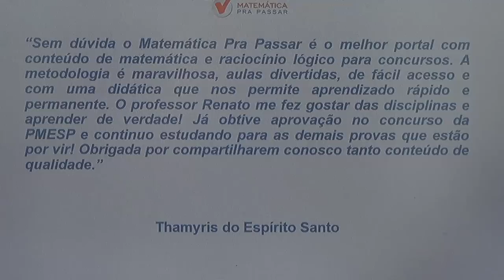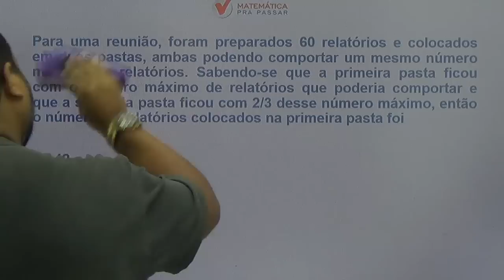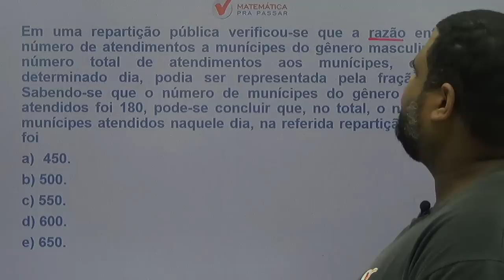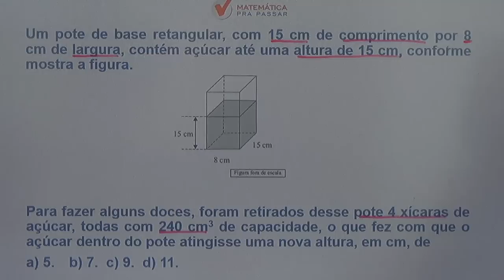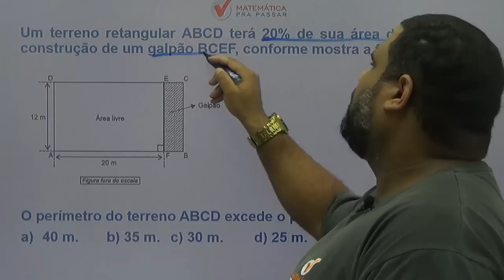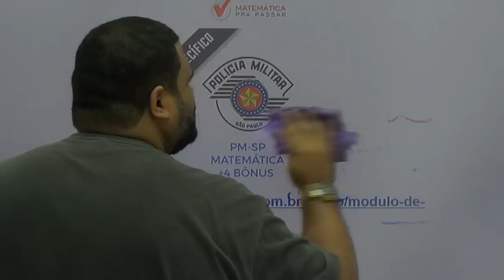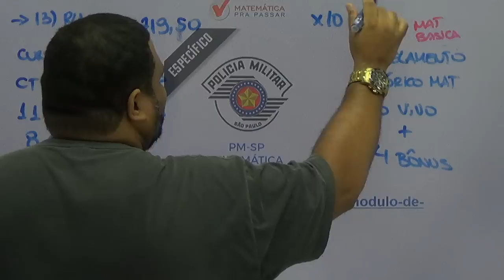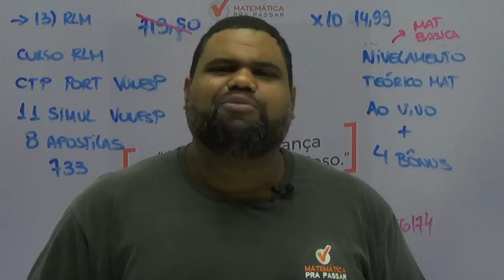CONCURSO PM-SP: PROFESSOR RENATO REVELANDO TOS OS SEGREDOS DA PROVA DA PM-SP[2019]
Nessa aula nosso professor, MARCAO , ensina TUDO QUE VC PRECISA  para você gabaritar a prova de matemática da PM-SP, assuntos esses que estão presentes em todas as provas e você irá aprender através do MÉTODO MPP para nunca mais errar e transformar a história da sua vida e realizar seu sonho de ser POLICIAL MILITAR DO ESTADO DE SÃO PAULO.